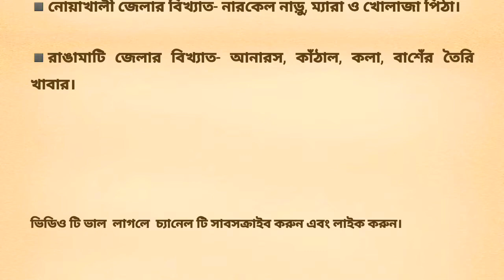চট্রগ্রাম বিভাগের বিখ্যাত খাবারের তালিকা।